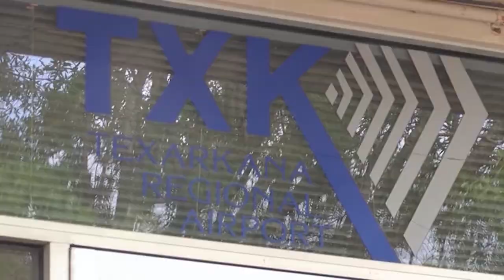Texarkana Regional Airport purchasing new property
The Texarkana Regional Airport is purchasing 8 acres of land to attract some aviation-based businesses to the area.